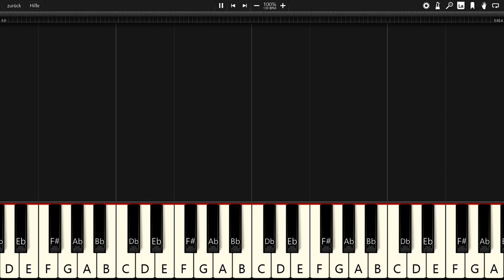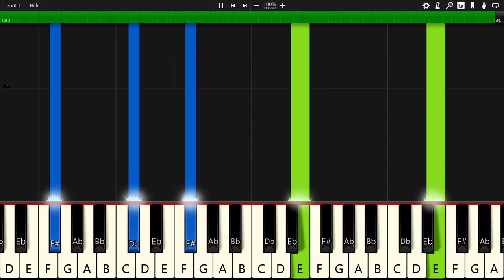Sappheiros - Rain - Piano Tutorial / Piano Cover 🎹 - Synthesia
In this video you can see a piano tutorial of the song Rain by Sappheiros I used the software Synthesia. it is very good software for learning to play the piano.